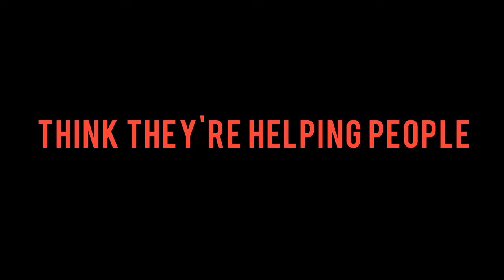Civil Servant: Official Trailer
Official Trailer for Civil Servant: a Key Party web series. Unwitting stoner Marcus Levinson becomes a surrogate therapist for Residence Hall President Anna Rehn after she divulges a dark family secret during a smoke session. Some people think they're helping people.